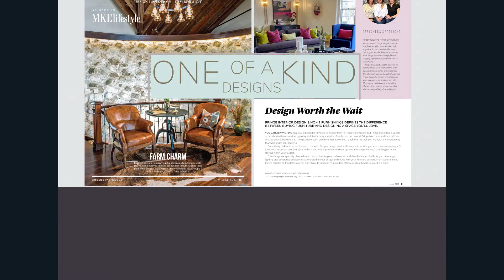Fringe Interior Design 30 Second TV Commercial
Pre-Production
Production
Post-Production
All performed by EBM Collective
Evan Brown